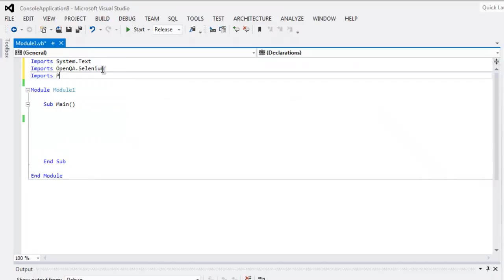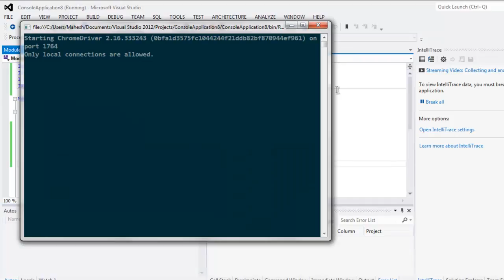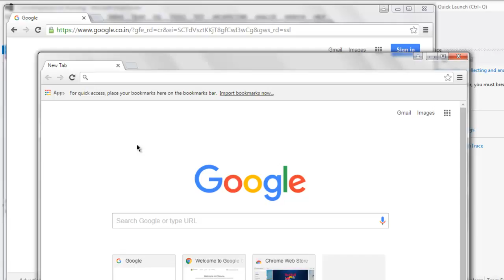Selenium Visual Basic .Net Open New Window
Learn how to Open New Window in VB.Net Webdriver on Visual Studio.